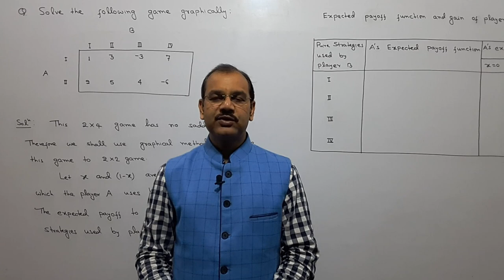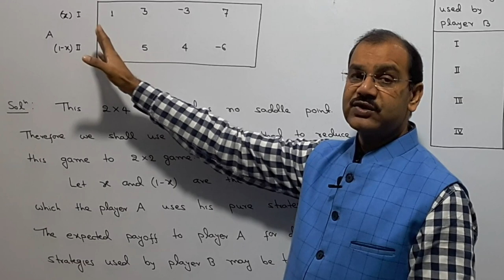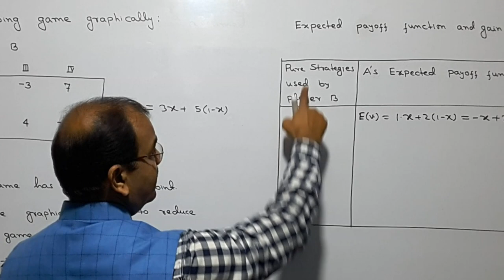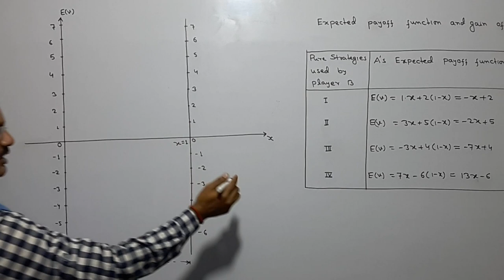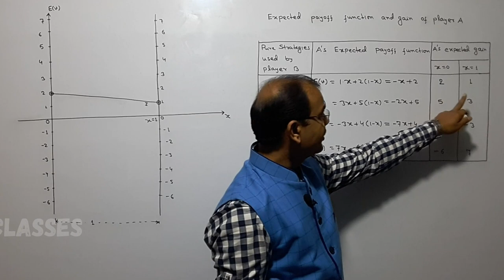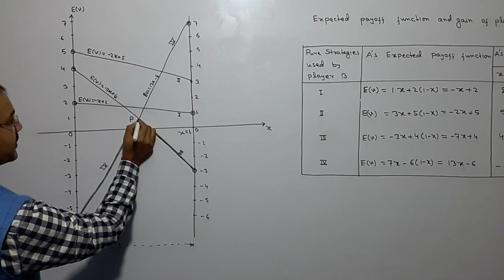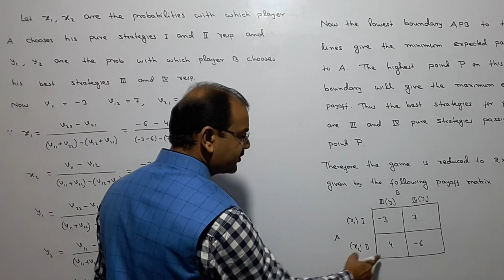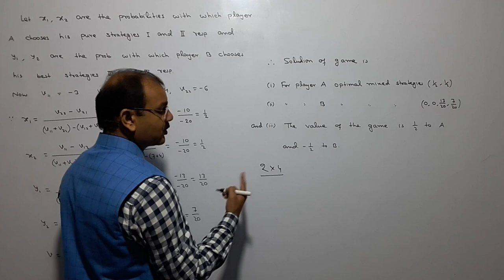Game Theory- Graphical Solution of 2xn Game [Operation Research] || Lecture-06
Hello Students, in this video I have discussed solution of a problem of 2xn game by graphical method.

My Videos on Different Topics-
Topic – Vector Calculus: